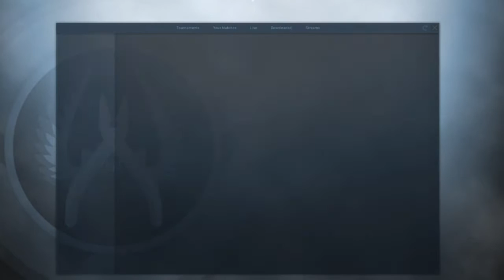CSGO - Cases and a Montage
I really have the worst luck opening cases!

Game: Counterstrike Global Offensive
Software: Bandicam, Cyberlink Power Director.